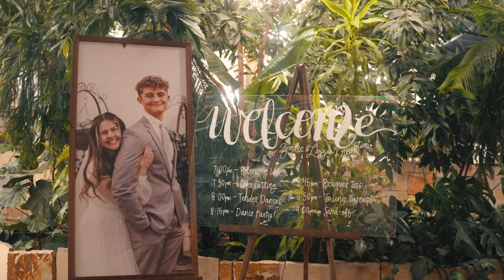Lizzie & Zane Wedding Day - Oquirrh Mountain Temple, UT (4K)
This is a Film of Lizzie and Zane on their wedding day.

-Drone shots recorded with DJI Mavic AIR 2 S

-Filmed with a Sony A7IV with a 24-70mm f/2.8 Sigma art lens.

-Song: "Let Forever Begin" by Tyler Brown Williams